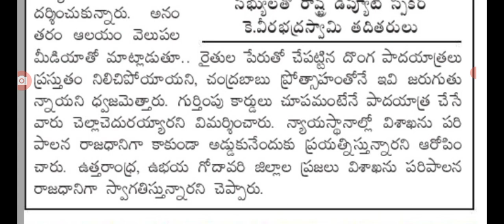రాష్ట్రంలో ఏపీ రాజధానిపై మరో సంచలన ప్రెస్ మీట్ ap capital finalized by government.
hello everyone today update is AP government announced that AP capital issue latest updates .@malupdates